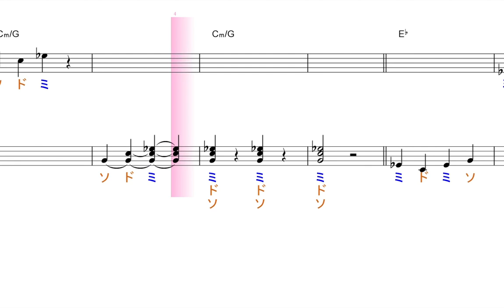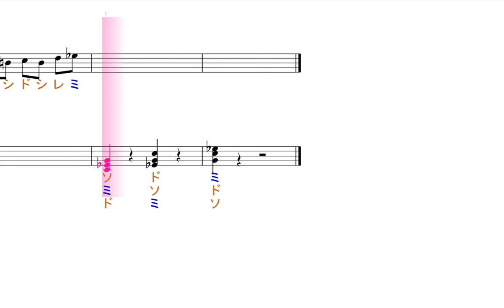Cマイナーコード【聴くだけ音楽理論・聴くだけ音感】／ドレミで歌う楽譜【コード付き】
この動画は、Cマイナートライアド（ド、ミ♭、ソの三和音）だけに、絞って作っています。後半に行くに従って、難しくなり、ドミ♭ソ以外の音も混ざって来ますが。それもドミ♭ソを強調する音に過ぎません。初めは、聞き取れないことも多いでしょうが、聴いているうちに、分かってくることも有ります。また、ドミ♭ソだけで様々なフレーズが作れるというのもポイントの一つです。Cメジャートライアドの動画と比較して、響きの違いが理解できると良いので似た雰囲気、同じような伴奏で作ってあります。

使用方法；
１、まずは、流し聞きしてみて下さい。
２、可能なら、本物のオーディオ推奨。
３、速度調節します。YouTubeの動画の右下に設定・再生速度から、速さを調節が出来るます。
４、何度か、聞いているだけで、自然と覚えて、音名が、時々でも浮かぶ:ようになって来ます。寝ながら、ループ再生しておいても、効果あります。
５、余裕があれば声も出してみましょう。正しい言葉・文字でなくて構いません。分からない部分は、唸るような感じで。